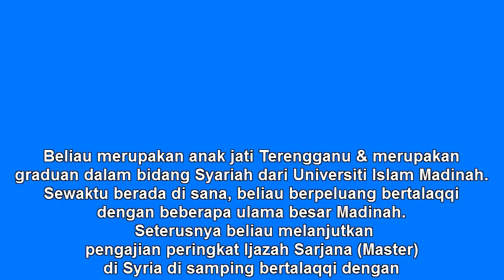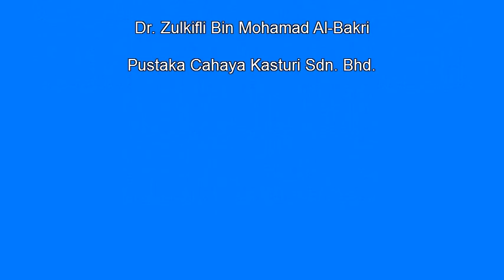Apa Kata Ulama' Kita - Dr Zulkifli albakri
Bank Islam: 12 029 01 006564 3
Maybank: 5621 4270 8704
CIMB : 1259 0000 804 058